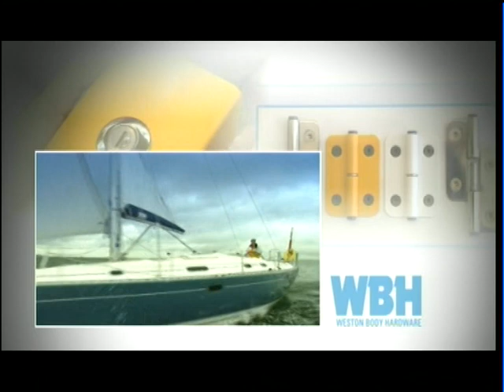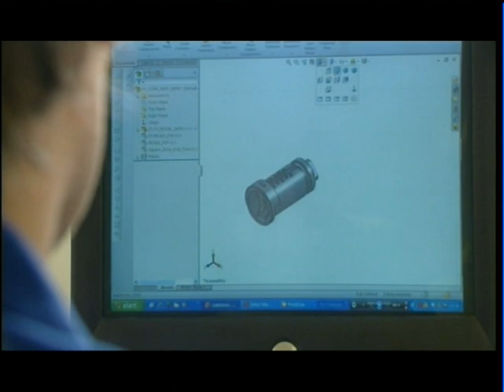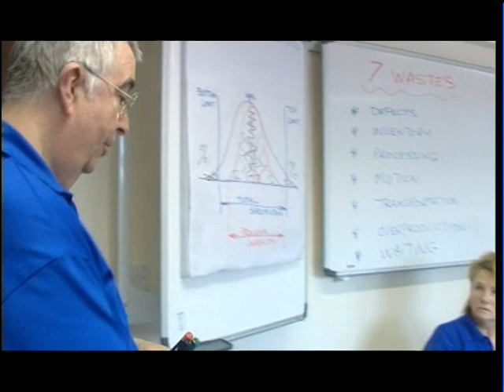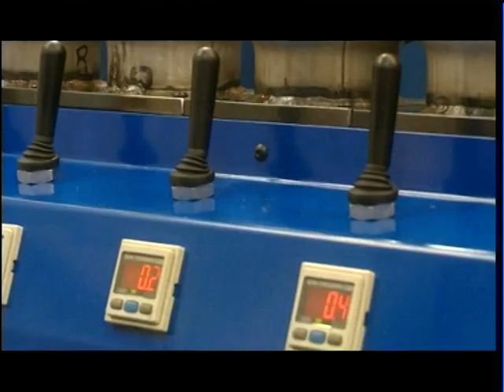Weston Body Hardware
We specialise in concepts for lock-and latch-systems, including all types of handles and hinges, ideas which have already been translated into an immense range of fully-proven hardware.